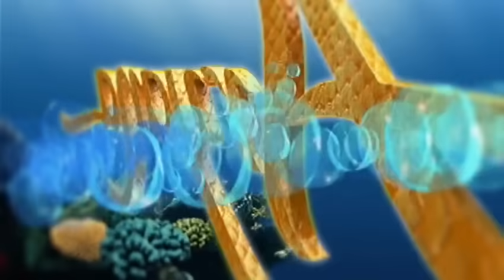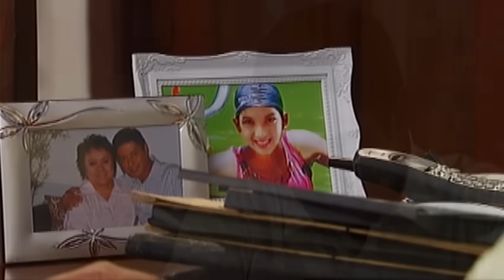Aryana - Episode 14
To keep themselves from getting into more trouble, Aryana and Ofelia give in to Stella's and Megan's respective demands. However, Aryana learns about her real identity and becomes determined to let Victor know.